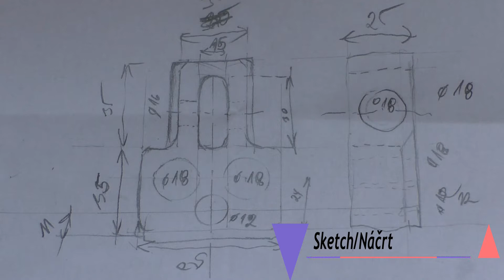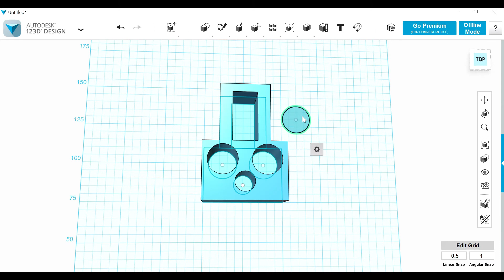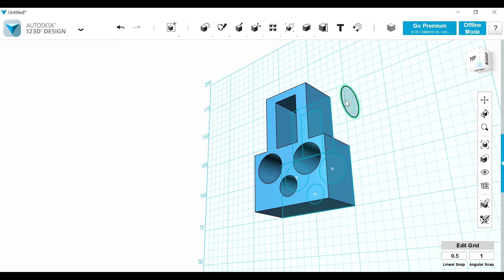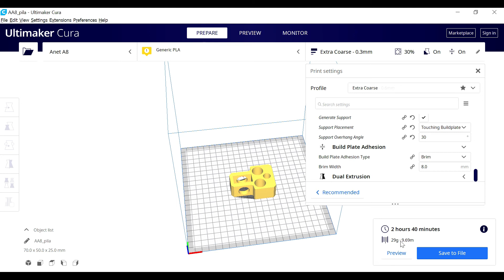3D tisk. Pásová pila. 3D printing. Band Saw.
Renovace pásové pily pomocí 3D tisku.